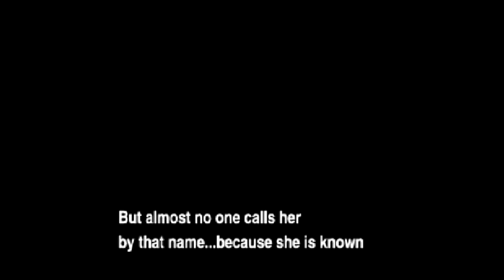First Level - Bloody Roar 2 - Playstation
Un classique, un peu différent de ce qui se faisait à l'époque. Pas d'arme mais un mode bête. Franchement pas mauvais et un contrôle assez facile à prendre en main. Par contre, peu de perso !